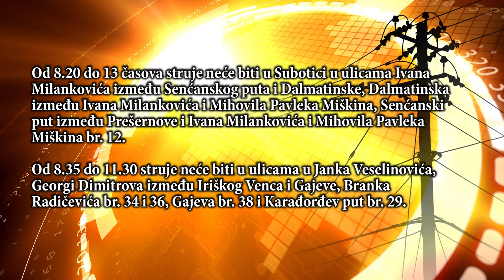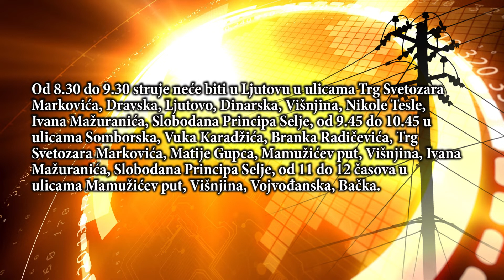Isključenja struje za sutra, 22. jul